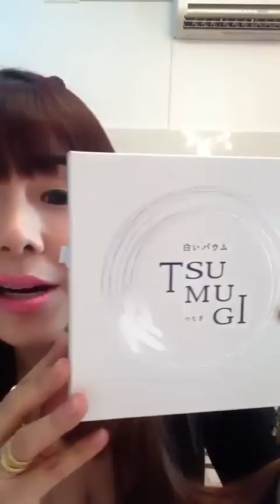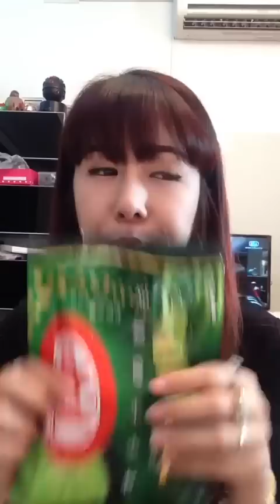รีวิวขนมญี่ปุ่น นานแร้วว ลืมลงแหะๆ#พึ่งหาเจอ by Barbies Beautysecret